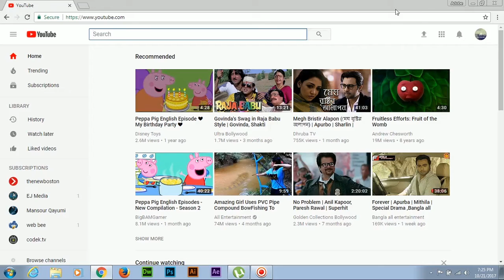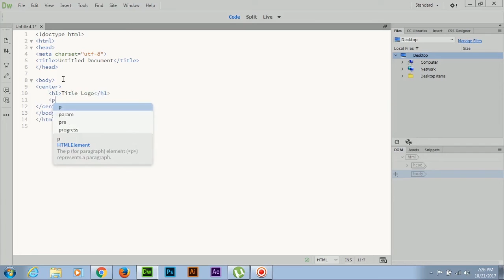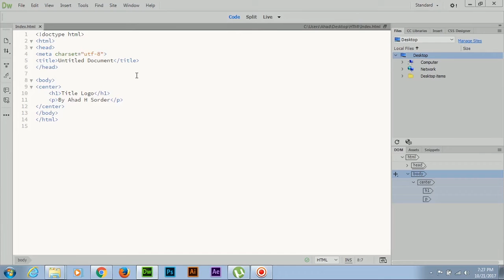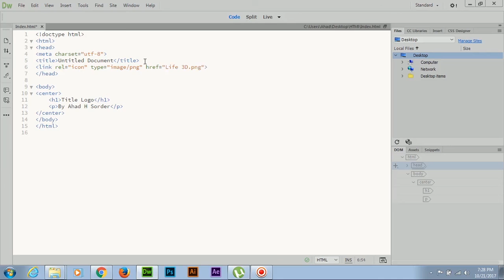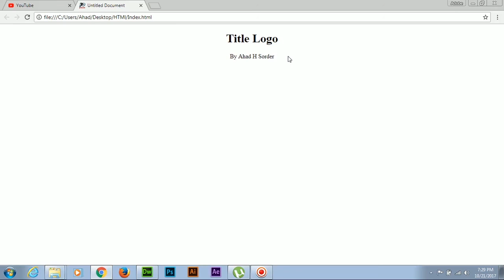How to put an icon/Logo image in the title bar of browser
This video is going to teach how you can insert the logo image in the title bar of your browser..  Enjoy and don't forget to like and comment for this video tutorial.